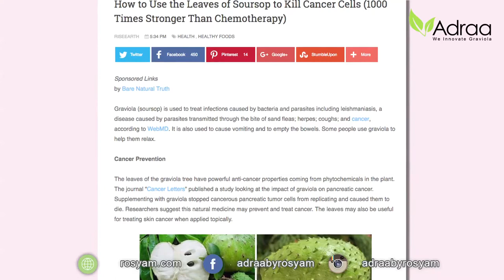Trivia Adraa Durian Belanda Produk by Rosyam Nor 1MIN 05